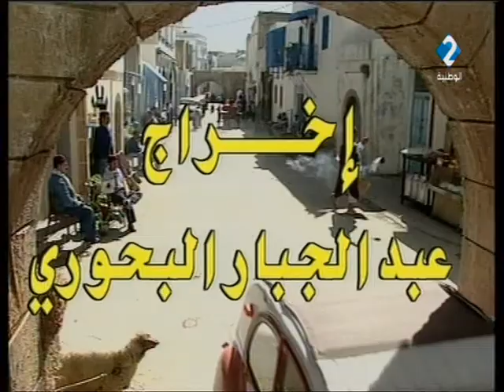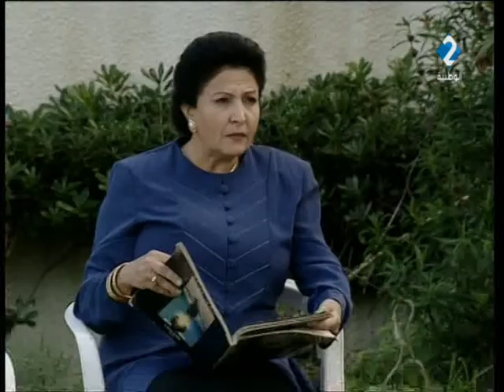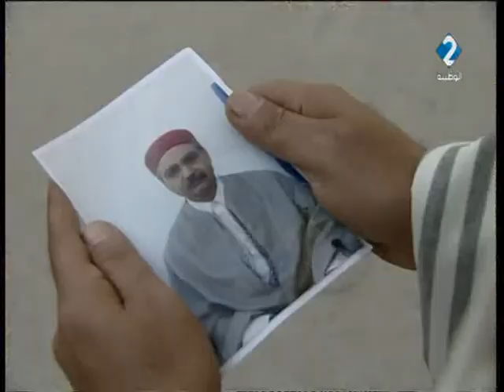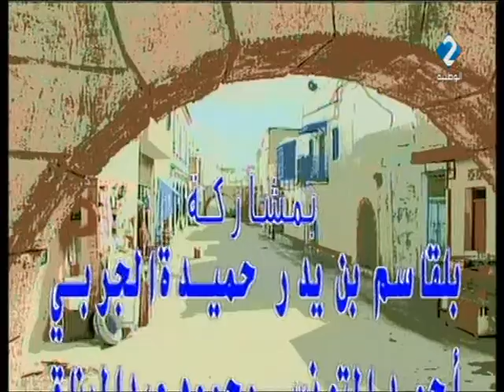مسلسل : باب الخوخة | الحلقة الثالثة عشر